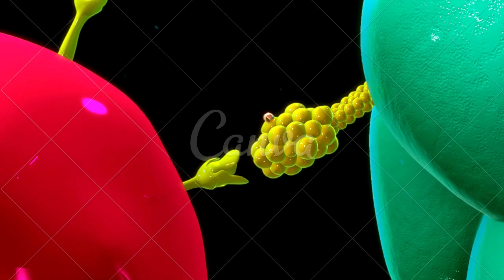Saiba os caminhos para amenizar os sintomas das doenças auto imune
CONTA POUPANÇA
AGÊNCIA: 0314
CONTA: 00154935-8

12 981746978